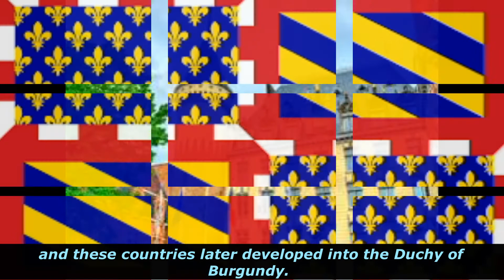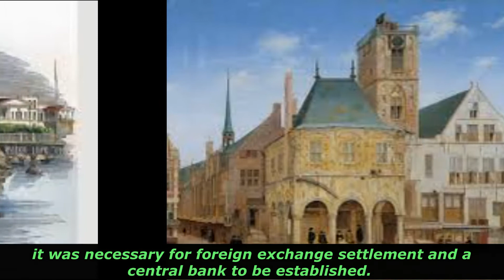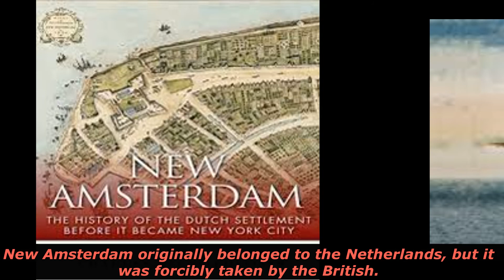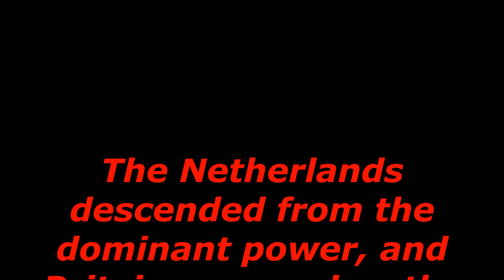Netherlands The Third Dominant Nation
The country’s name, the Netherlands, means low-lying land, a frequent flooding zone.

It was not such good land to live on, but these three countries merged and became the three nations of Benelux, which were Belgium, the Netherlands, and Luxembourg.

Therefore, historically, the Netherlands was a land where three countries were merged together.

This region was once a Spanish colony.

At that time, it was not a single country, but a colony of Spain as a coalition of 7 small city-states, and these countries later developed into the Duchy of Burgundy.

Because of the Edict of Alhambra, the country developed and prospered suddenly.

During the Reconquista in Spain in 1492, the Decree of Alhambra proclaimed that all Jews were to be expelled. So Jews went through Portugal to the Netherlands.

After Spain achieved the Reconquista, they wanted to make Spain a Catholic white people's country. That was the reason that all Jews were kicked out of Spain.

So the Muslims living there at that time, mostly Moors and Jews, were expelled together.

However, the Moors were mixed-blooded North Africans and Arabs.

Spain ordered Jews and Moors to either convert to the religion of Christianity and live in Spain, or otherwise leave the country within three months.

The Jews were told to leave, and at that time, the best place to live was a free city where they could avoid religious persecution - Flanders, that is, the Netherlands.

So the Jews had no choice but to emigrate to the Netherlands.

After the Jews emigrated, they founded the East India Company in 1602, which was the world's first corporation.

As a matter of fact, the British founded the British East India Company in 1600, which was not a corporation, but a bestowment from the British government to the nobility.

However, the Dutch East India Company was actually the world's first joint-stock company, and founded by Jews. The corporation was created by just ordinary people collecting capital in reality.

Due to the number of joint-stock companies that were founded, a stock market was also needed and created to trade stocks.

So a huge amount of money flowed in, and people made an immense amount of capital, and in the 17th century, it was said that 75% of the ships floating at sea on earth were Dutch ships.

In this manner, the Jews increasingly took control of the world's maritime trade.

Since the stock market was created and capital poured in from abroad, it was necessary for foreign exchange settlement and a central bank to be established.

They created a joint-stock company, stock market, and central bank, and eventually had all the necessary elements of capitalism.

That was a historic event that took place in the Netherlands at that time, and there were brilliant Jews behind the event.

So, the Netherlands, which had no religious persecution, accepted Jews without discrimination, gained independence from Spain as a result of the Thirty Years’ War, and continued on the path of development.

However, England, located across the sea, waged war against the Netherlands four times.

The war between England and the Netherlands was a one-on-one war between Britain and the Netherlands that occurred three times, and another time was a war with the Netherlands that united Britain and France.

In 1664, the British fought the Dutch and forcibly took New Amsterdam, which was a colony in North America. Historic New Amsterdam is New York today.

New Amsterdam originally belonged to the Netherlands, but it was forcibly taken by the British.

For that reason, the Netherlands lost its position as a dominant country and descended from the position of great power.